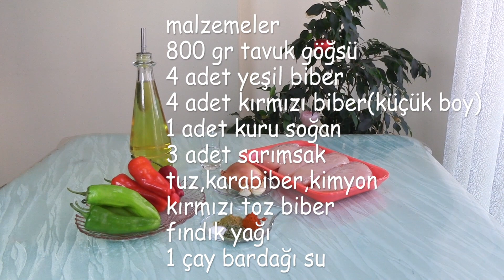Tavuk Tantuni Nasıl Yapılır / Evde Tantuni Nasıl Yapılır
Mersin'in sevilen lezzeti Tantuni bu kez evde yapalım dedik.Tavuk Tantuni Nasıl Yapılır bu videomuzda püf noktalarıyla anllatık.Umarım Videolarımızı Beğenirsiniz.

MALZEMELER:
800 gr Tavuk Göğsü
4 adet yeşil biber
4 adet kırmızı biber (küçük boy)
1 adet kuru soğan
3 adet sarımsak
tuz,karabiber,kimyon,kırmızı toz biber
fındık yağı
1 çay bardağı su

diğer videolarımıza buradan ulaşabilirsiniz.